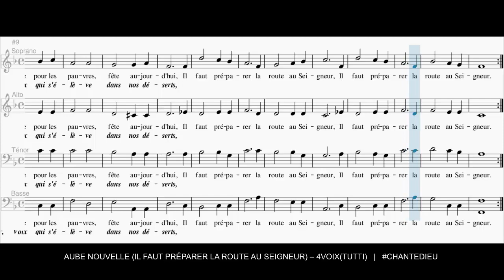Aube nouvelle (Il faut préparer la route au Seigneur) - 4Voix(Tutti)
Michel Scouarnec, Jo Akepsimas,
1.  Aube nouvelle, dans notre nuit,
Pour sauver son peuple Dieu va venir.
Joie pour les pauvres, fête aujourd´hui !
Il faut préparer la route au Seigneur.

2. Bonne Nouvelle, cris et chansons,
Voix qui s´élève dans nos déserts.

3. Terre nouvelle, monde nouveau,
Paix sur la terre, ciel parmi nous.